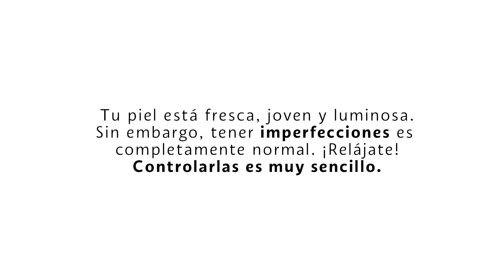Cuidados para una piel joven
Tu piel está fresca, joven y luminosa. Sin embargo, tener imperfecciones es completamente normal. ¡Relájate! Mantenerlas bajo control es muy sencillo con esta rutina.

Ven a nuestras tiendas a partir del 11 de julio al 11 de septiembre para juntos descubramos los mejores productos para tu tipo de piel y preocupaciones.